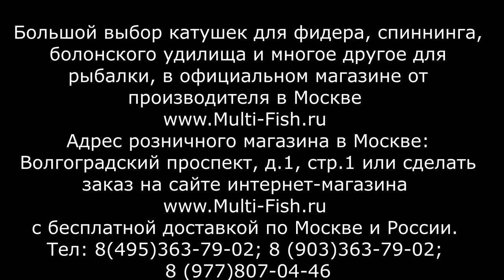КАТУШКА для ФИДЕРА. Лучшие фидерные катушки. Катушка FLAGMAN INSPIRATION. Обзор катушек ИНСПИРЕЙШЕН.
Катушка Flagman INSPIRATION это катушка для фидера, которая по праву считается одной из лучших. Катушка флагман инспирейшн может занимать первые места в номинации "лучшие фидерные катушки". Катушка фидерная flagman inspiration feeder 5500 и катушка фидерная flagman inspiration feeder 4500 отличаются хорошей надежностью, не большим весом и отменными тяговыми характеристиками. Катушки флагман для фидера можно купить в официальном магазине от производителя Multi-Fish.ru. Подробное описание и характеристики, а также сравнение фидерных катушек Вы увидите в этом видео.
Большой выбор безынерционных катушек для рыбалки в фирменном магазине в Москве. Доставка по России.
Самые выгодные условия для покупателей магазина Multi-Fish.ru

Наши преимущества:
2. САМЫЕ НИЗКИЕ цены со склада производителя, по Программе лояльности магазина Мульти-Фиш!
3. БЕСПЛАТНАЯ доставка по Москве и России в рамках Программы лояльности!
4. БЕССРОЧНАЯ гарантия на заводской брак на ВСЕ УДИЛИЩА!
5. Свой фирменный СЕРВИС-ЦЕНТР работающий более 20 лет! с ПОЖИЗНЕННОЙ гарантией на место ремонта!